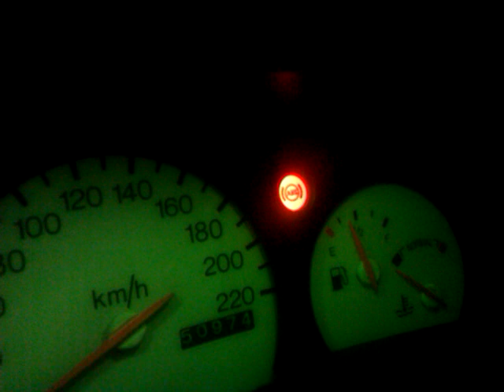Ford fault codes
Vikakoodit fordista ulos!
6 (~2s pause)2 Loss of power in cylinder 2
~5s pause
6(~2s pause)5: Loss of power in cylinder 5: DOHC only, brake on/off (BOO) switch